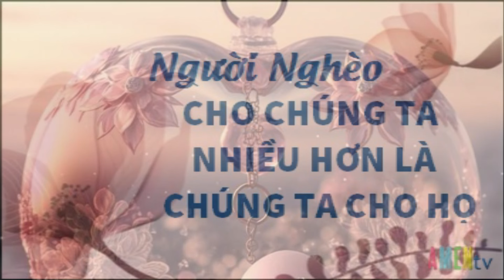Người Nghèo Cho Chúng Ta Nhiều Hơn Là Chúng Ta Cho Họ